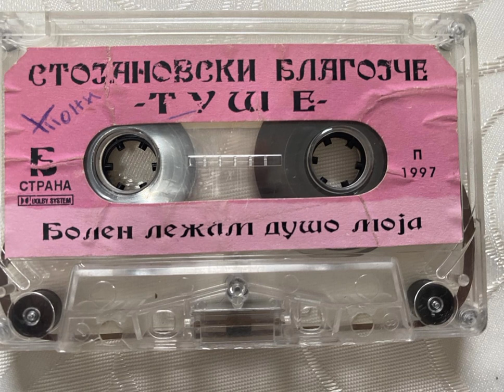blagojce stojanovski tuse - dali bese samo moja